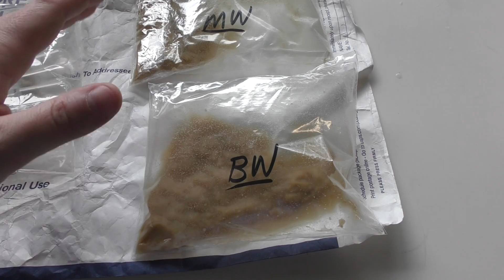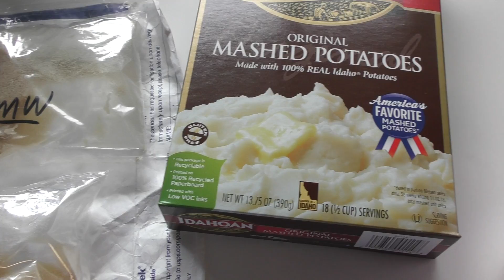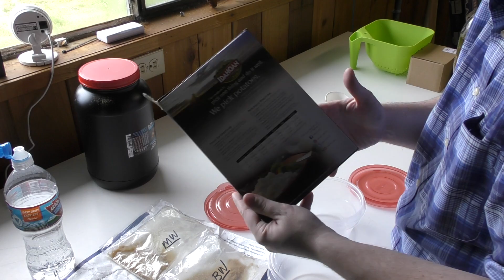Live Fish Food: How to make Micro Worm and Banana Worm Cultures.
‎ Today I show you how I make some of my live fish foods. Both Micro Worms and Banana worms are a great live food for baby fish. I use them to feed my guppies and other small fish daily and as long as I recreate the culture every 3-6 weeks I should never run out.

0:00 - Intro to the video
0:13 - Worm cultures I received in the mail
1:54 - Supplies you need to set up a culture
2:51 - Setting up a culture
7:36 - Feeding worms to my fish
9:00 - Making a lid for your setup
10:46 - Information about worm cultures
14:42 - Update on the live worm culture